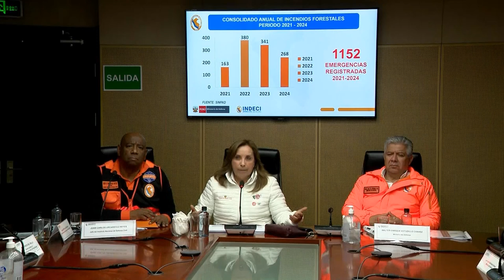La presidenta Dina Boluarte continúa dirigiendo las acciones desde el COEN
La presidenta de la república, Dina Ercilia Boluarte Zegarra, desde el Centro de Operaciones de Emergencia Nacional, continúa dirigiendo las acciones para el control de incendios forestales que vienen afectando diversas regiones del país. 🇵🇪